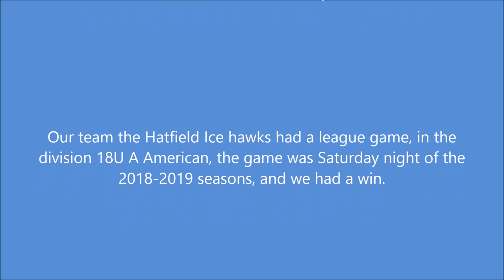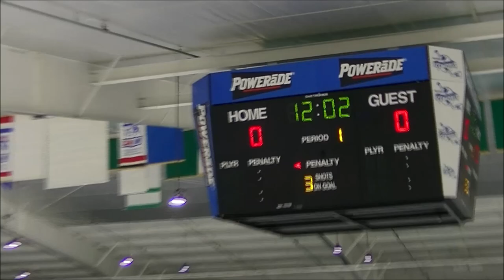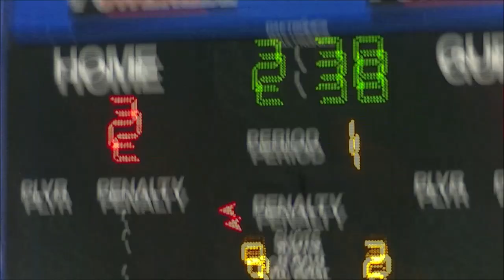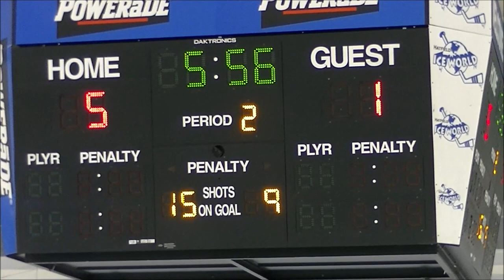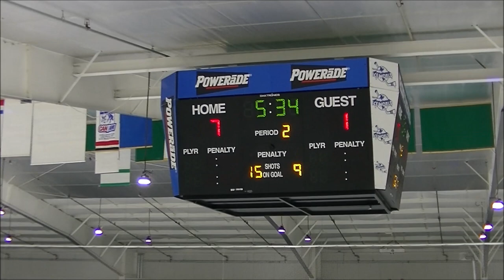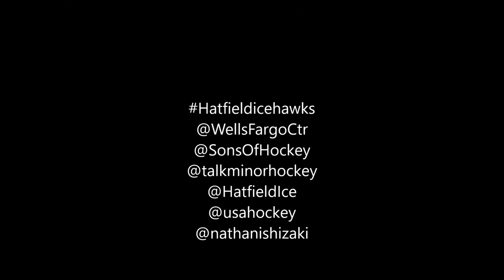Hatfield Ice Hawks vs Bux Mont Royals 12 22 2018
Our team the Hatfield Ice hawks had a league game, in the division 18U A American, the game was Saturday night of the 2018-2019 seasons, and we had a win.